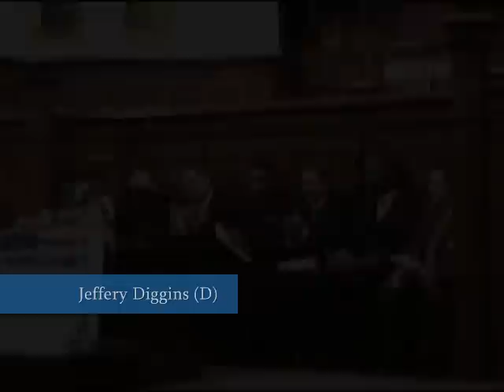2010 Primary, Meet the Candidates Night - Sheriff Candidate Speeches, Part 1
The first three of seven sheriff candidates speak at "Meet the Candidates Night."

In order of appearance:

John Botich (D)
Jeffery Diggins (D)
Keith Forsythe (D)